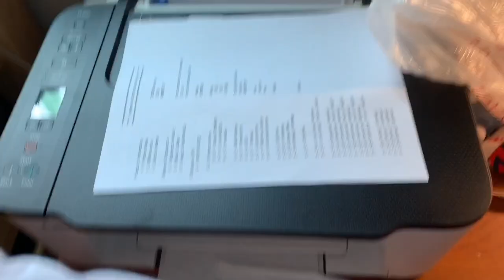Move in day/ room tour| lane college🥰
My first ever vlog so go light on me😬 but I vlogged me moving into lane college as a new freshman and a look around my dorm.
 Hope y’all enjoy. Comment the type of content y’all want to see from me!